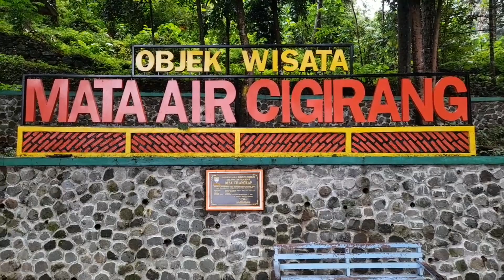Wisata Mata Air CiGiRANG Campervan Review Keindahan Alam Indonesia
Hallllooo Maxtripers.
Kali ini Maxtrip Berkunjung ke Objek Wisata Mata Air Cigirang

Lokasi : Desa Cilangkap, Kec. Buah Dua, Kab. Sumedang, Jawa Barat

Lagiii Lagiii dan Lagiii Kami menikmati sajian keindahan alam
Bersyukur atas nikmat alam Indonesia yg begitu Indah.

Mau tahu seperti apa serunya Kunjungan Kami disini???
Bantu share video ini sebanyak2 nya.

Terimakasih Maxtripers.

Editing Video : Kinemaster Premium
Editing Thumbnails : FotoRus